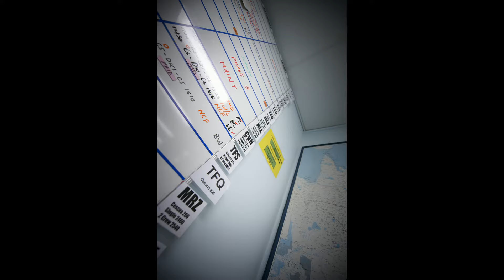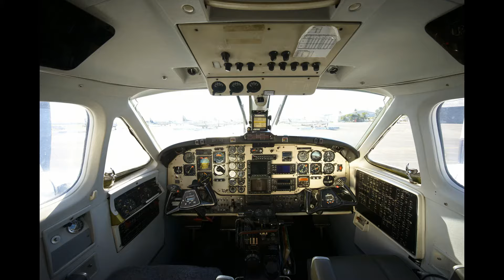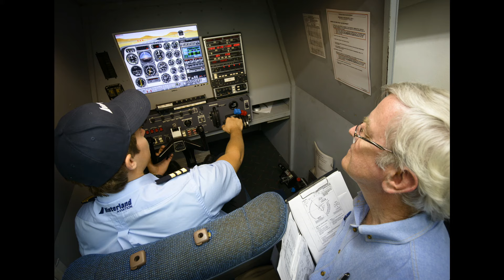Hinterland Aviation Photoshoot Slideshow